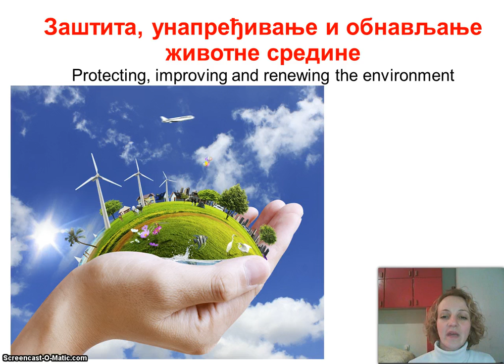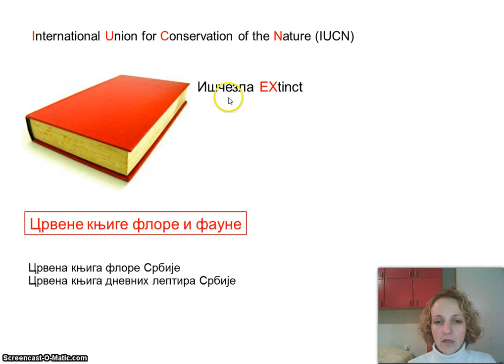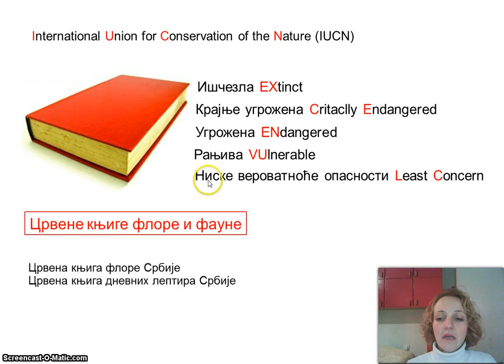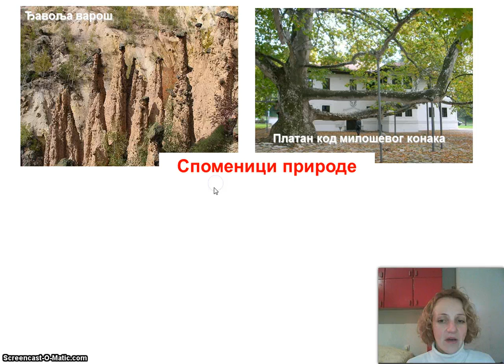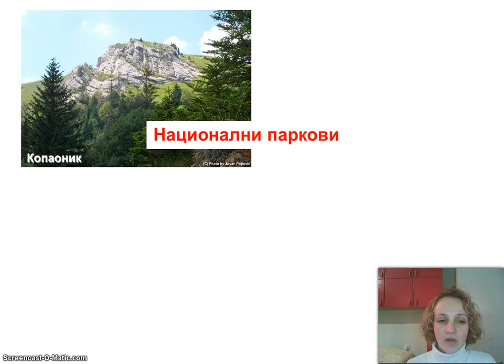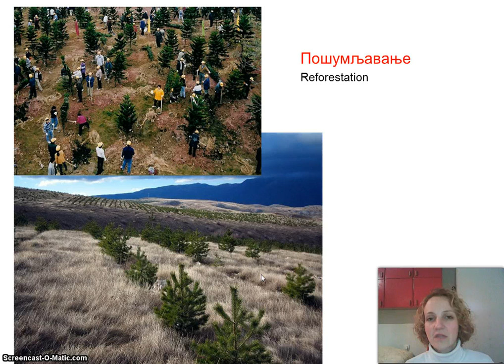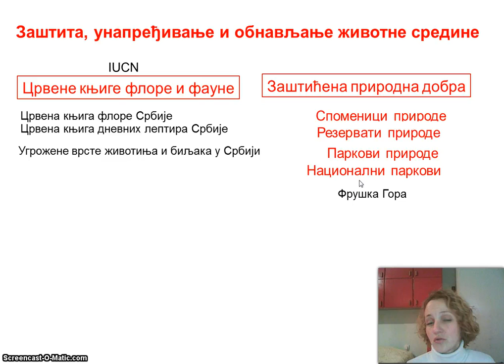Izokrenuta učionica - Zaštita obnavljanje i unapređivanje životne sredine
Како заштитити природу? Шта су црвене књиге? Зашто се праве национални паркови и резервати природе? Повратак несталих врста и још по нешто...